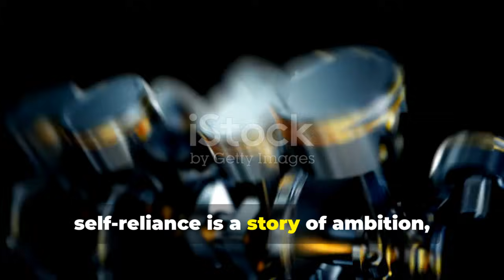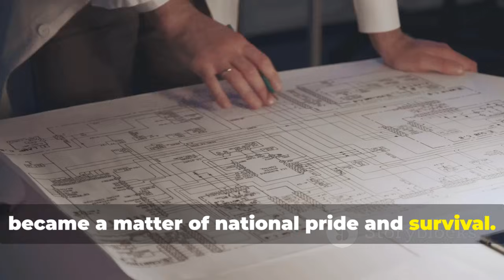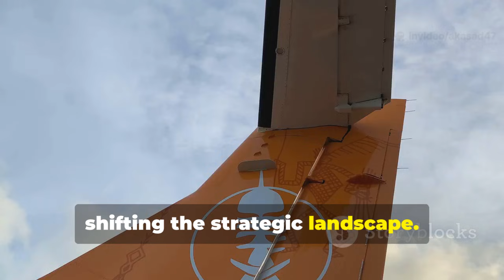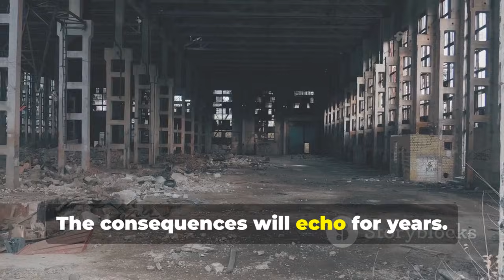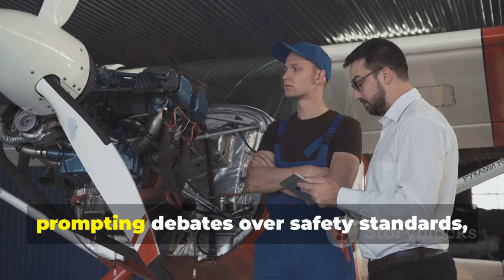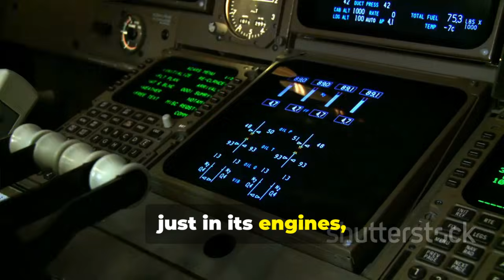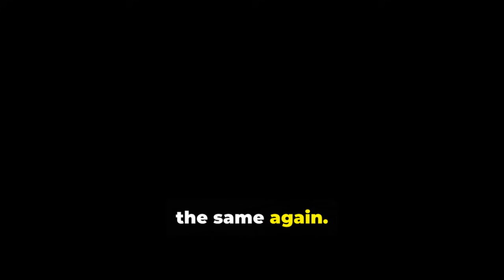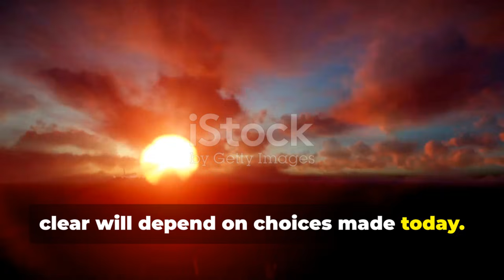Global Shock: China’s C919 Accelerates While American Restrictions Crumble!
The global aviation landscape is witnessing a major shift as America’s engine restrictions on China appear to be backfiring in unexpected ways. Instead of slowing progress, these limitations have pushed China to accelerate its innovation—most notably through the rapid advancements of the C919 aircraft. In this video, we uncover how China transformed technological pressure into a powerful motivation, resulting in one of the most surprising breakthroughs in modern aviation. From domestic engine development to cutting-edge manufacturing upgrades, the C919 is now emerging as a symbol of resilience and strategic engineering.

We explore how U.S. export controls were intended to hinder China’s capabilities but instead sparked a renewed push for self-reliance, deeply reshaping global competition. This shift has left many experts questioning whether Washington’s strategy has misfired, ultimately boosting China’s long-term aviation ambitions.

This video is created using AI with human efforts, review, and editorial oversight, ensuring accuracy, clarity, and value for viewers.

📚 References (Public Sources Used)

COMAC official announcements

Aviation industry reports

Public news articles and expert commentary